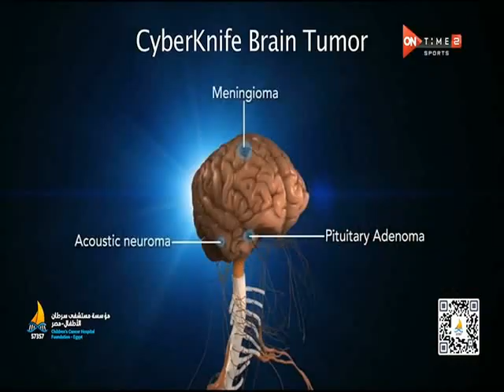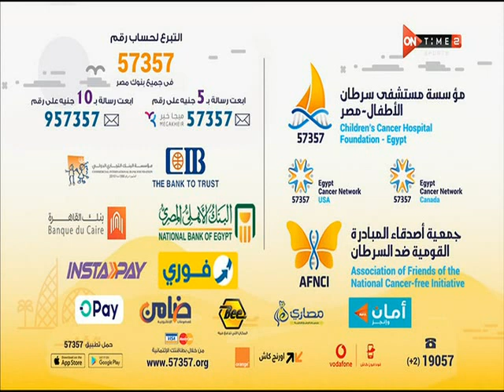57357 Hospital Cyberknife Sa3d Zaghlol Insta pay 70